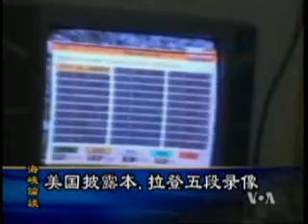2011-05-08 美国之音新闻: 美国披露本.拉登五段录像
美国之音新闻: 美国已经公布了美军从本.拉登在巴基斯坦的巢穴中查获的几段录像，这些录像显示本.拉登在观看自己在电视上的画面，并且为了要向全世界发表声明进行排练. 脸书: